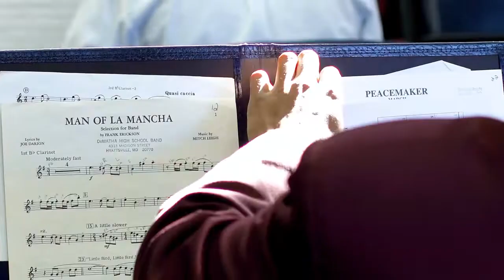The DeMatha Experience: Our Award Winning Music Program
Here's Dr. Michael Gatti, Chair of the Music Department at DeMatha, talking about our award winning program and how it is filled with both experienced musicians and newcomers to put together incredible performances.